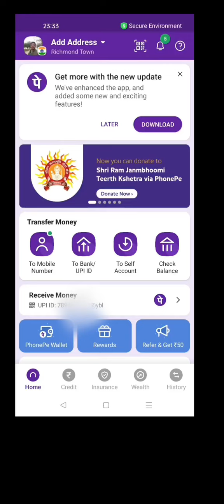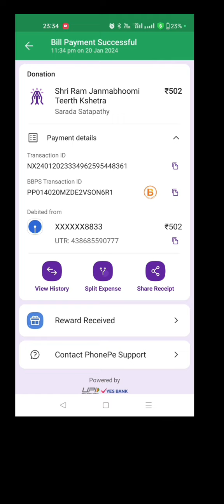Ayodhya Shri Ram temple money donate online phonepe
aap log chahe to phonepe se  Ayodhya Shri Ram temple ko Money donate kar sakte hain phone per screen per a raha hai aap chahe to donate kar sakte hain
only information purpose
Thank you 🙏😊 Jay shree Ram 🙏